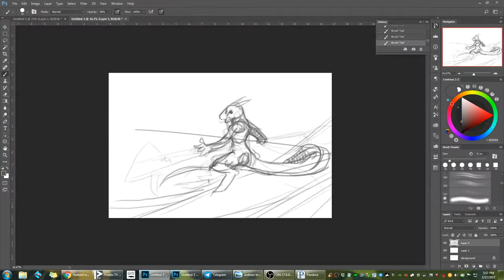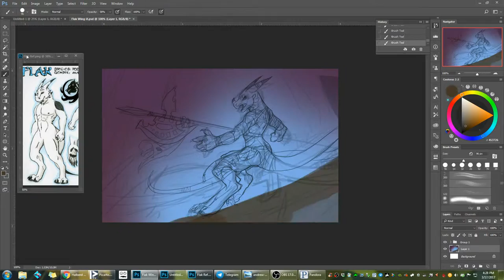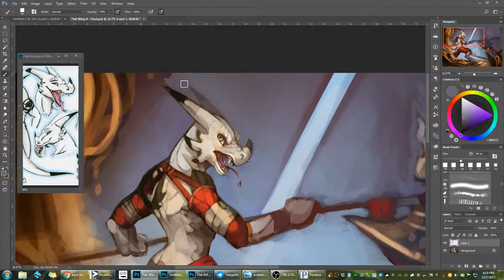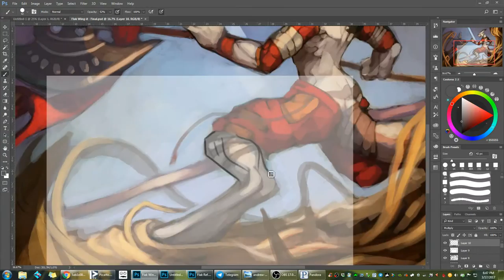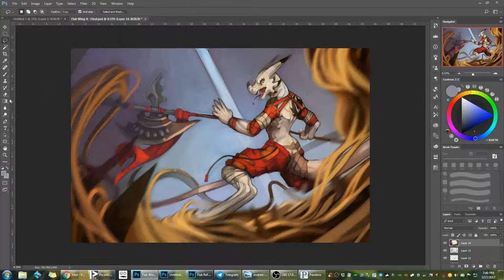Speedpainting - Flak Wing-it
This wing-it was finished for flakdraakon over on FA. I definitely had a bit of trouble starting up work on this, but I'm really happy with the work that I put into it.